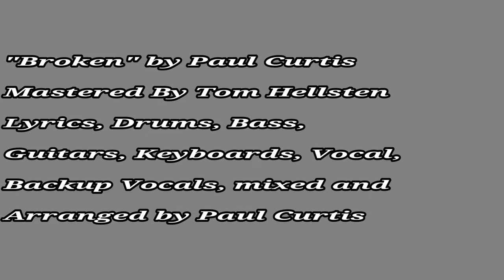Broken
Lyrics
I know we’ve gone around before, I didn’t know
That this time meant the door
I’m still in love with you, want you to know
That all that we’ve been through
 I meant my vows to you
But I, just can’t let go

Cause I’m broken, my heart is split in two
I paint a smile on my face; it’s all that I can do
Yeah I'm broken, about me and you
Cause I'm broken, to know I'm losing you

I know that time heals all the wounds, but I don’t know
It’s made my world stand still, I guess forevermore isn’t so
The silhouette I'm in, is crying out for you
And I, I just want you by my side

You say I should have listened to you more
Lay my feelings on the floor, that we've been here before
I did my best is all I say, maybe life got in your way
Just can’t take any more

Broken my heart is split in two